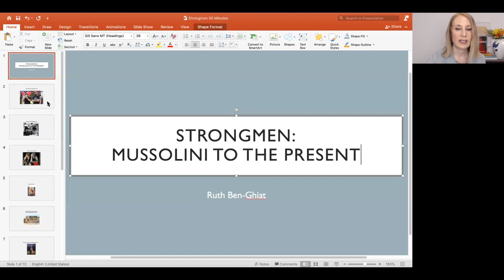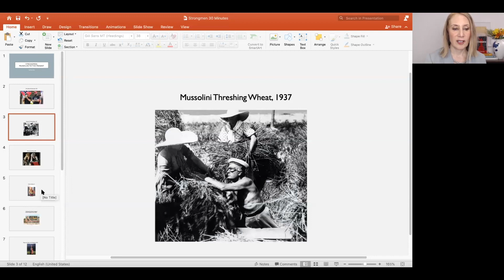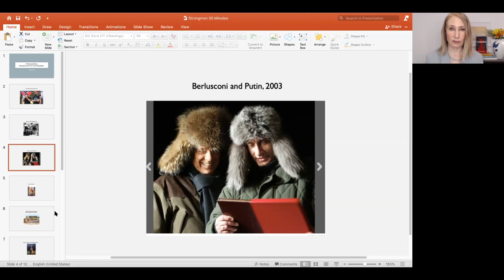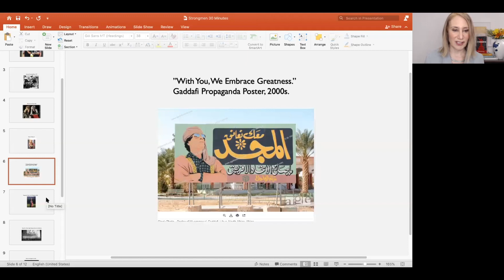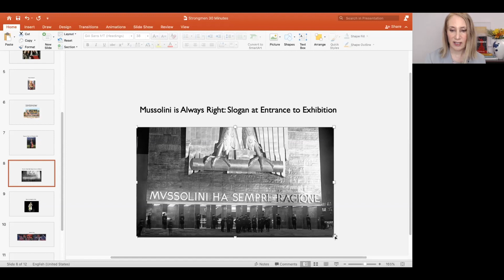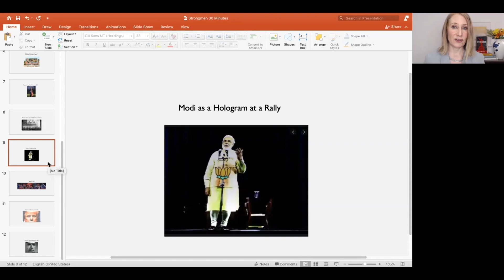Professor Ruth Ben-Ghiat: Strongmen: Mussolini to the Present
Please join the Foreign Policy Association in welcoming Ruth Ben-Ghiat, Professor of Italian and History at New York University, to talk about her new book, Strongmen: From Mussolini to the Present.

Strongmen: From Mussolini to the Present:

Ruth Ben-Ghiat is the expert on the "strongman" playbook employed by authoritarian demagogues from Mussolini to Putin—enabling her to predict with uncanny accuracy the recent experience in America. In Strongmen, she lays bare the blueprint these leaders have followed over the past 100 years, and empowers us to recognize, resist, and prevent their disastrous rule in the future.

For ours is the age of authoritarian rulers: self-proclaimed saviors of the nation who evade accountability while robbing their people of truth, treasure, and the protections of democracy. They promise law and order, then legitimize lawbreaking by financial, sexual, and other predators.

They use masculinity as a symbol of strength and a political weapon. Taking what you want, and getting away with it, becomes proof of male authority. They use propaganda, corruption, and violence to stay in power.

Vladimir Putin and Mobutu Sese Seko’s kleptocracies, Augusto Pinochet’s torture sites, Benito Mussolini and Muammar Gaddafi’s systems of sexual exploitation, and Silvio Berlusconi and Donald Trump’s relentless misinformation: all show how authoritarian rule, far from ensuring stability, is marked by destructive chaos.

No other type of leader is so transparent about prioritizing self-interest over the public good. As one country after another has discovered, the strongman is at his worst when true guidance is most needed by his country.

Recounting the acts of solidarity and dignity that have undone strongmen over the past 100 years, Ben-Ghiat makes vividly clear that only by seeing the strongman for what he is—and by valuing one another as he is unable to do—can we stop him, now and in the future.